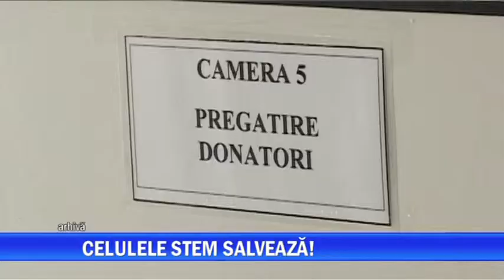CELULELE STEM SALVEAZA